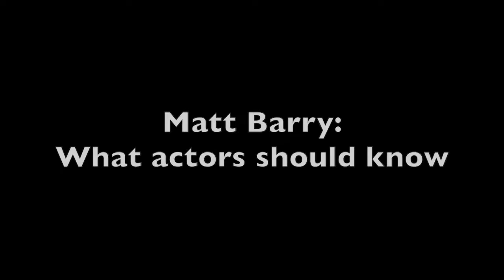Matt Barry: Ever actor should know